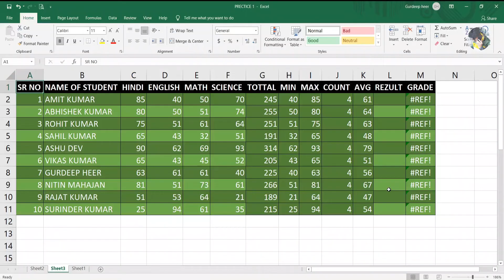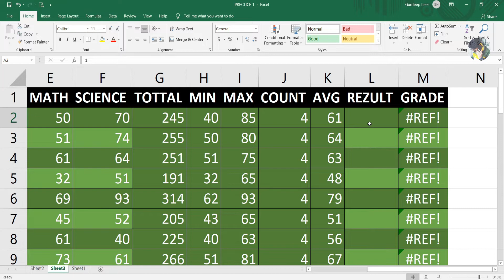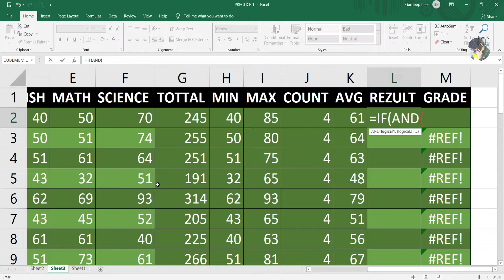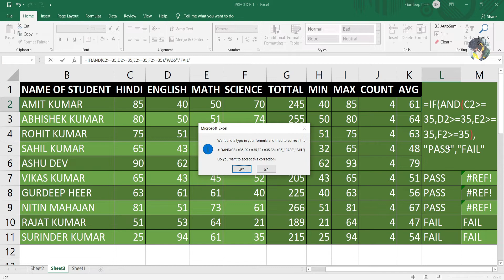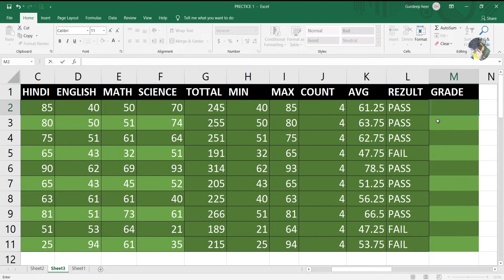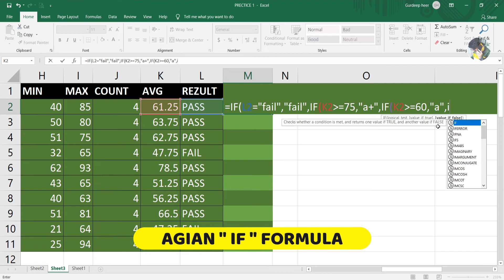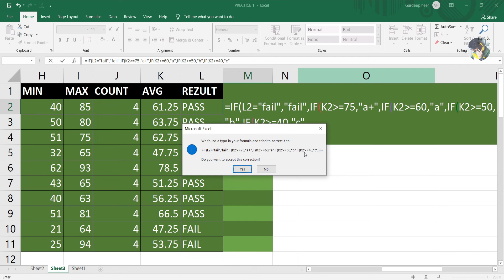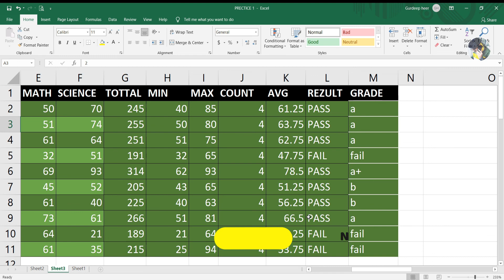MS -EXCEL ( IF Function ) ||| How to use " IF " function. || Best for beginners ||| Part - 2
आपको इस चैनल में MS EXCEL, MS WORD, TALLY AND POWER POINT के बारे में जानकारी मिलती रहेगी। हमारे इस चैनल के साथ बने रहिए और सीखते रहिए।

इन्हें देखना ना भूलें 👇🏻👇🏻👇🏻

MS EXCEL ( BASIC ) ||| Best for beginners. 👇🏻👇🏻👇🏻 PART - 1